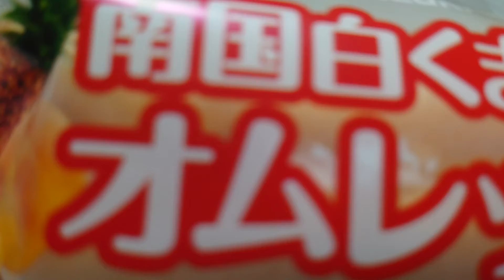まるごとスイーツ食べて見た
めっちゃ美味しいかったです